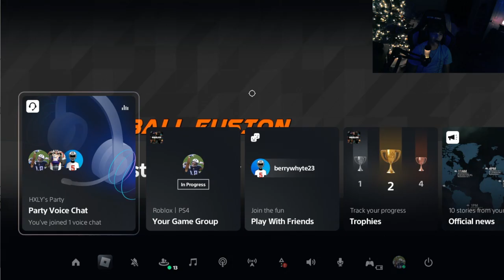Thanksgiving Afternoon Game WEEK 8 Football Fusion League:Pittsburgh VS Los Angeles